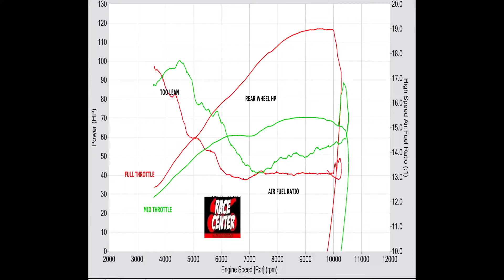APRILIA RSV RR 2005 - DYNO ASSESMENT